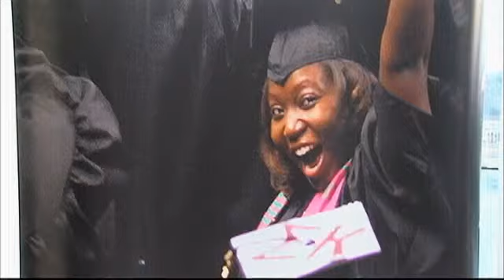The State of UTC